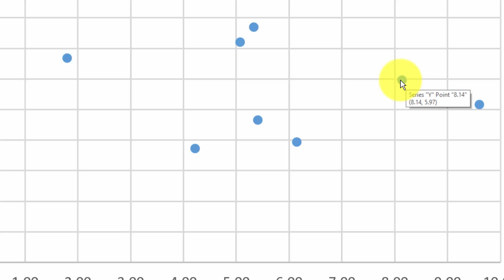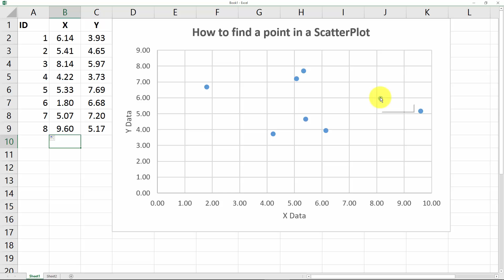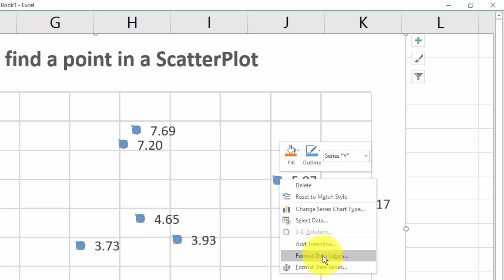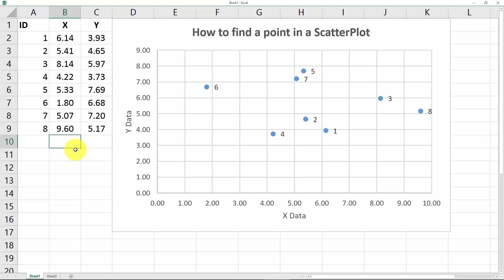Excel: How to Identify a Point in a Scatter Plot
A viewer asks how one can identify the location of a point in a graph in a dataset. Here I show a couple of quick options!